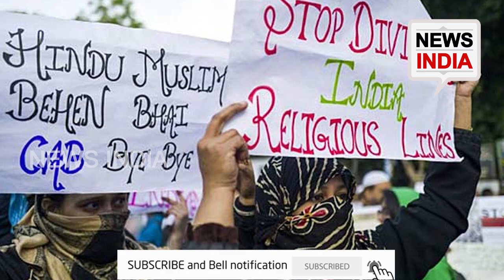പൗരത്വത്തിന് അപേക്ഷിച്ചത് ഒന്നരലക്ഷം പേര്‍ | AMIT SHAH | NEWS INDIA MALAYALAM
പൗരത്വ നിയമം നടപ്പായിട്ട് 6 മാസം കഴിഞ്ഞു! ഇതുവരെ എത്ര മുസ്‌ളീങ്ങളെ പുറത്താക്കി ? പൗരത്വത്തിന് അപേക്ഷിച്ചത് ഒന്നരലക്ഷം പേര്‍